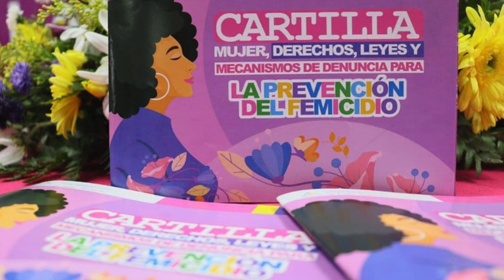Noviembre, un mes oscuro para la mujer nicaragüense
Noviembre ha sido un mes con femicidios atroces. La escalada de violencia machista que atraviesa el país es preocupante